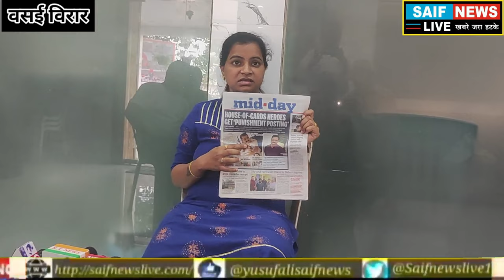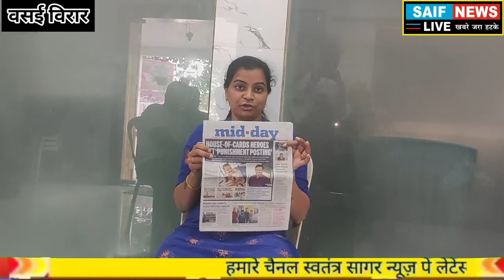बोगस OC, CC मामला आरोपी प्रशांत पाटिल की पत्नी व वकील ने की प्रेस कॉन्फ्रेंस प्रशासन पर लगाए आरोप।